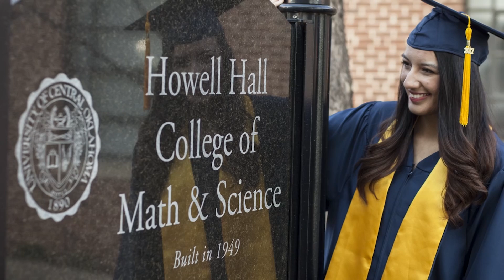Grad to Optometrist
An international student struggling with English says Metro Tech biomedical science teachers and the rigorous program prepared her for success.